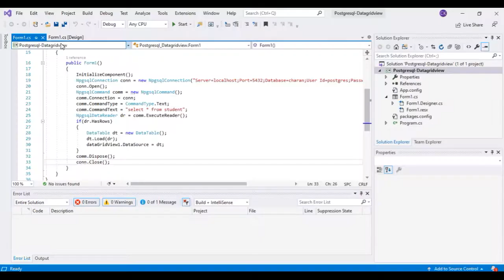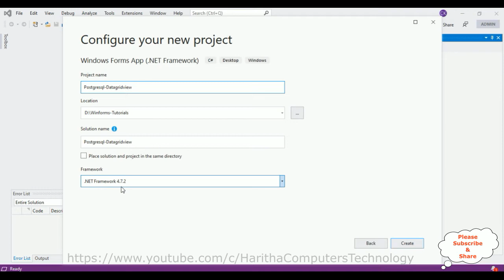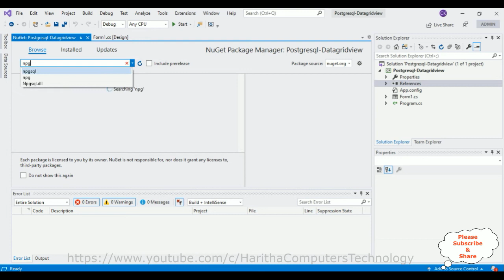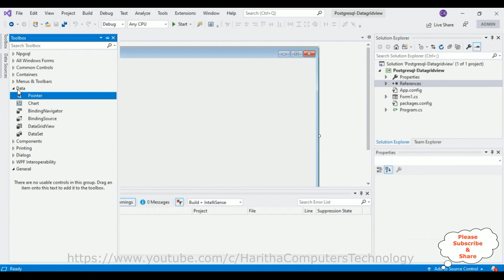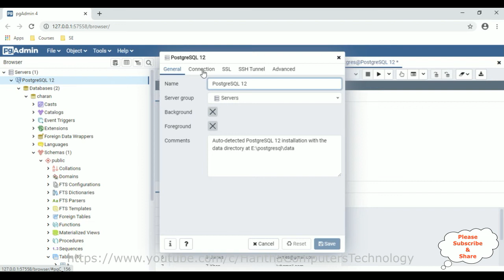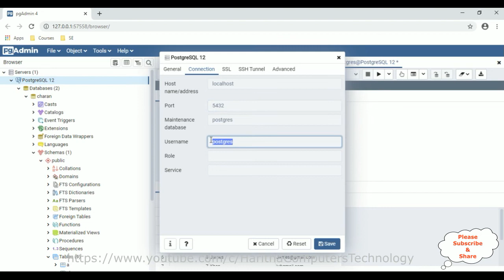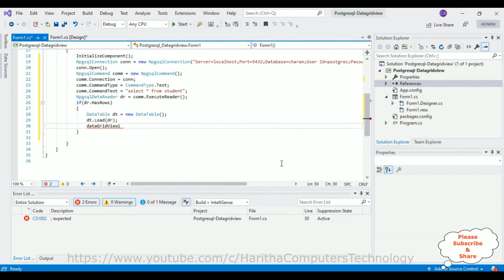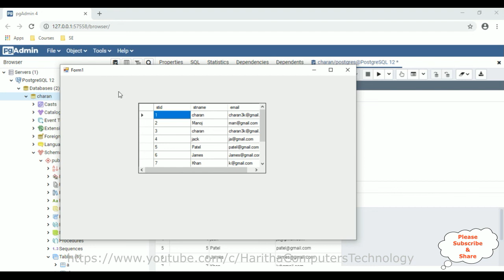PostgreSQL Connection In WinForms Application Datagridview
Learn how to connect PostgreSQL database to a WinForms application and display data in a DataGridView. This tutorial shows step-by-step PostgreSQL connection and data binding in WinForms.
Connect PostgreSQL to WinForms & Load Data in DataGridView (Step-by-Step)

In this tutorial, you will learn how to connect a PostgreSQL database to a WinForms application and load data into a DataGridView. This step-by-step guide explains PostgreSQL connection strings, data retrieval, and DataGridView binding using C# WinForms.

This PostgreSQL WinForms DataGridView tutorial is perfect for beginners and developers building desktop applications with PostgreSQL and .NET.

Topics Covered:
✔ PostgreSQL connection in WinForms
✔ C# WinForms PostgreSQL tutorial
✔ Load PostgreSQL data into DataGridView
✔ Npgsql connection example
✔ DataGridView binding in WinForms
✔ Windows Forms database application

This tutorial helps you build real-world WinForms database applications using PostgreSQL efficiently.

In a WinForms app, connect to PostgreSQL using Npgsql library. Configure connection string with server info. Fetch data using SQL queries, populate DataTable. Bind DataTable to DataGridView for display. Handle exceptions and manage connection state for seamless data presentation. A DataGridView is a graphical control element in Windows applications that displays tabular data. It allows users to view and manipulate data in rows and columns, offering features like sorting, filtering, and editing. It's commonly used in software interfaces for data presentation and management.

postgresql connection string in app.config

In the app.config file, a PostgreSQL connection string configures the database connection for an application. It includes details like server address, port, database name, user, and password. This string enables seamless communication between the application and the PostgreSQL database, facilitating data storage and retrieval.

postgresql connection string for windows application winform in c# and display records into datagridview control